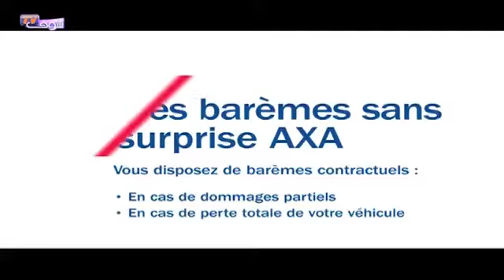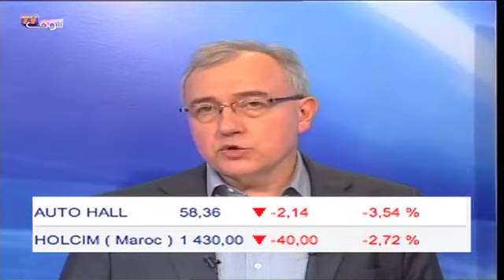نشرة الاقتصادية بالفرنسية 27-03-2013